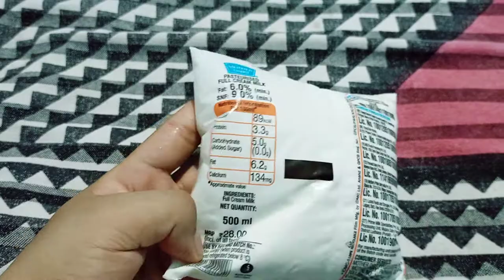Full Cream Milk 500ml Price in India ??? | Mother Dairy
In this video we are doing the Price Review of Full Cream Milk by Mother Dairy.

If you are New to the Channel then Please
             to
    Price Review

👉🏼If you like the Video then Please 👍  💟 HIT💟 the like Button